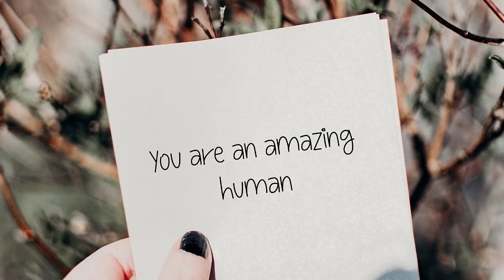Precision Pop-Up & Shop | Home Hacks!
Hey Friend!!

I did a few more home hacks for you that might be helpful for all of us on a tight budget. Check them out and let me know what you think! Enjoy! 🥰

The Pink Stuff:

🔴Insignia 24-inch Smart HD 720p TV - Fire

🔴Shark Cordless Vacuum

🔴Pierre Dumas Sandals

🔴Black & Decker Mouse Detail Sander